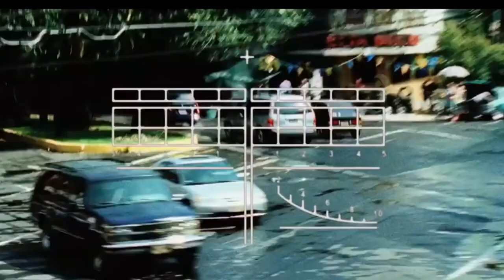👑 👑 👑 👑 NEWMUSIC: IRON SHEIKH.... SKULL CRACK